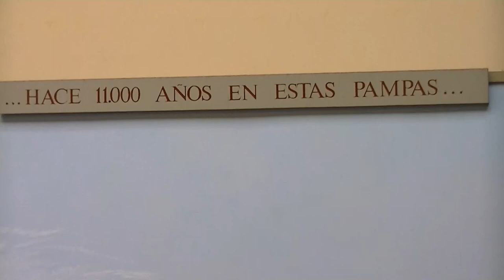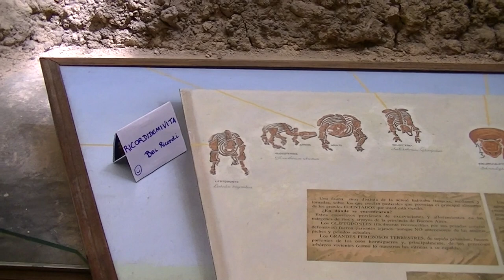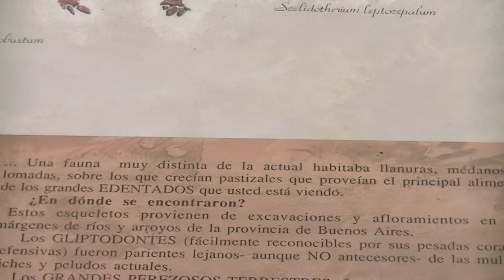Fósiles - HD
Visitá el Museo de La Plata! 05/02/2013
Gliptodontes: Esclerocalipto, Selidoterio, Glosotério, Lestodonte.

Canal RICORDIDEMIVITA Bei Ricordi